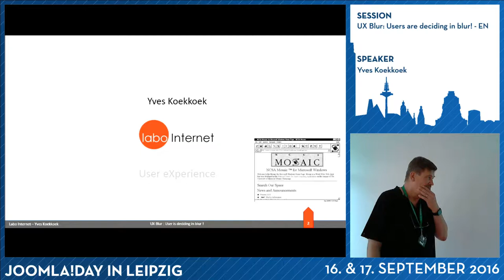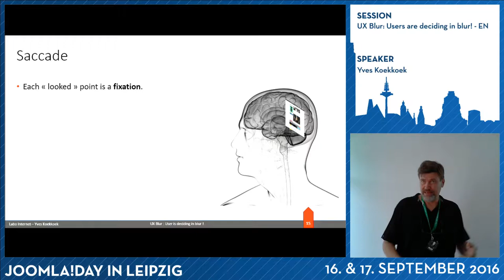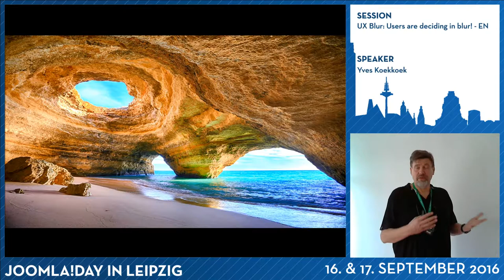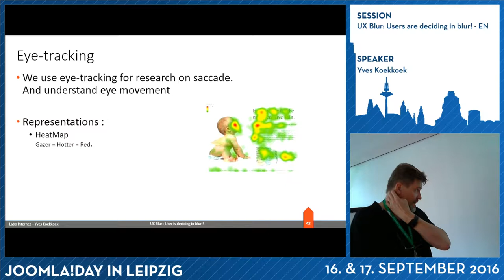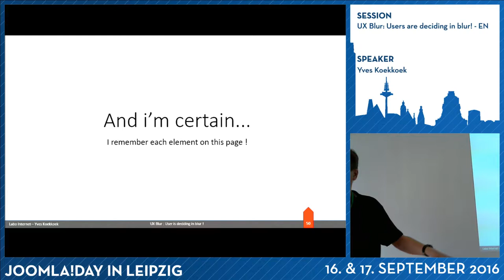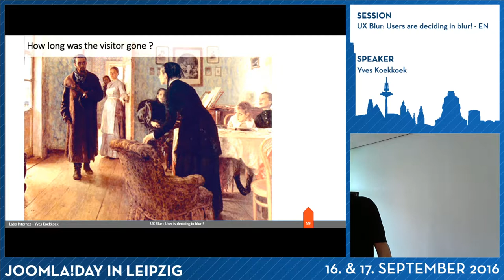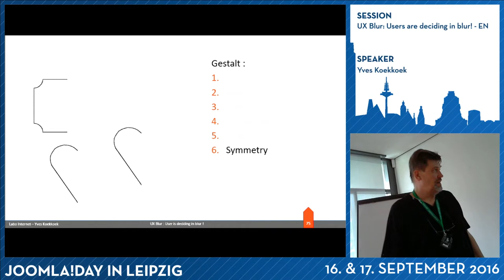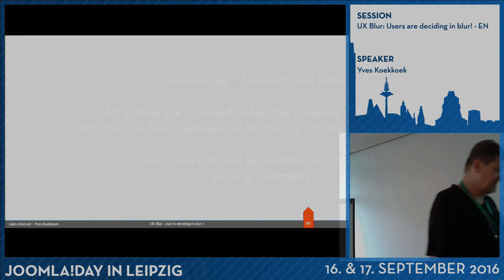JD16DE - UX Blur: Users are deciding in blur!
Von Yves Koekkoek

What's between our wonderful web page and the user's brain ?
Two eyes sending to the brain :

- very quickly a large gray and fuzzy image
- slowly, an accurate and colored partial image.

Meanwhile the brain, impatient to hasten decision, seeks more information!
By dissecting understanding, emotion and decision of the user during first three seconds on an interface we rediscover and explain the "good practices" for interface designers in the User eXperience point of view.